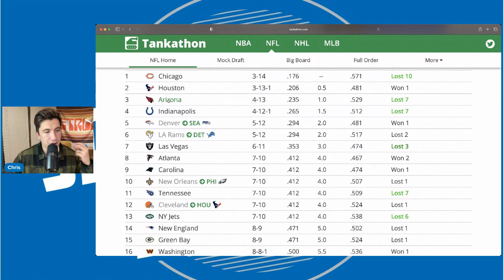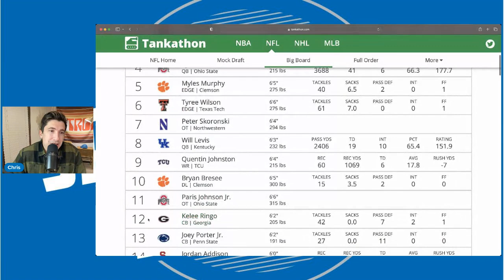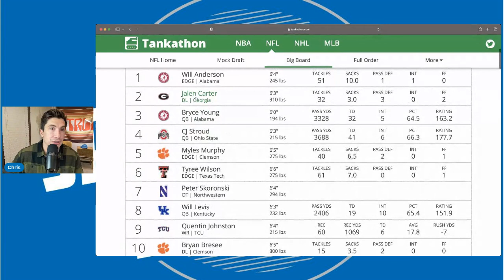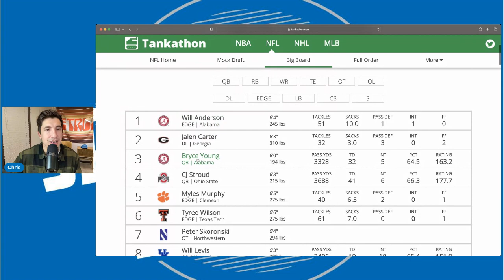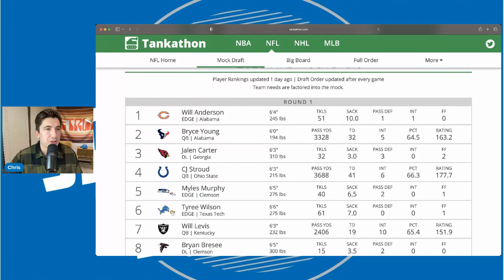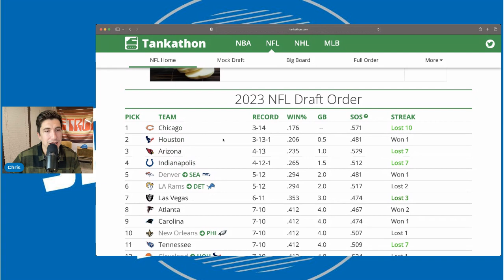Detroit Lions Trade Up Landing 2 Top 10 Picks Mock Draft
Detroit Lions Trade Up Landing 2 Top 10 Picks Mock Draft. Detroit lions mock draft. Detroit lions trade up and land 2 top 10 picks. The detroit lions are in prime position to land elite defensive talent in the draft. can they pull a trade off with e cardinals?

Detroit Lions Mock Draft
Detroit Lions Draft